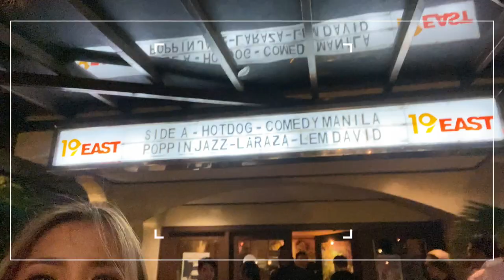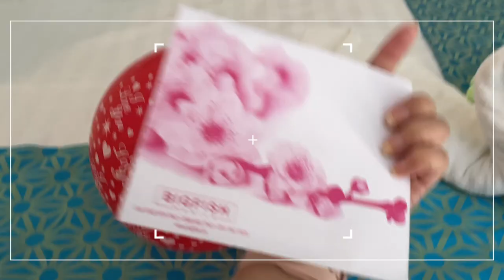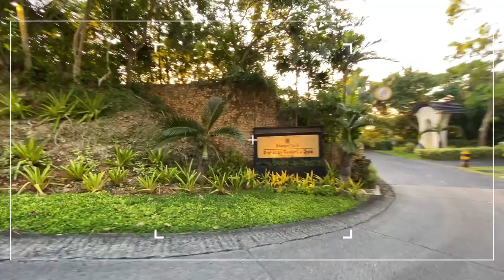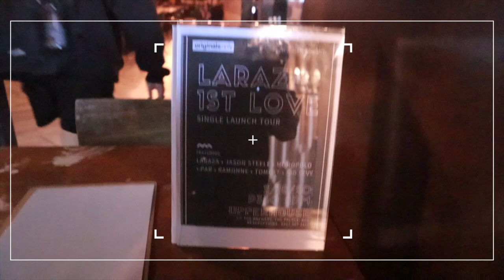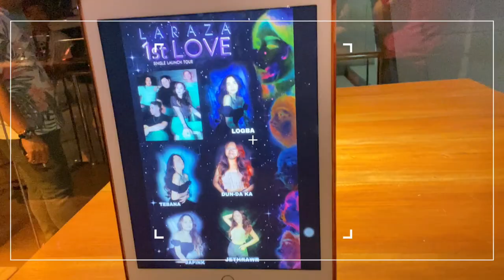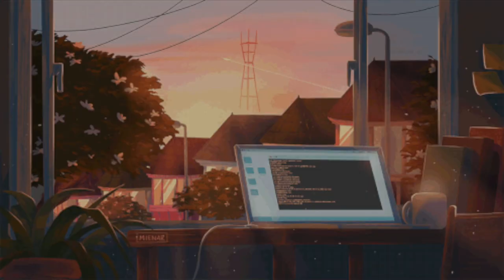Boracay Gig || Upperhouse Launch || Masbate Gig || VLOG #49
Instagram & Snapchat: @janalaraza